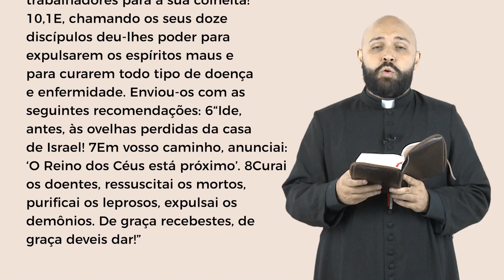Palavra da Salvação, 03/12/2022 com Padre Vitor Hugo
Sábado, 3 de Dezembro de 2022
São Francisco Xavier, presbítero

Evangelho (Mt 9,35–10,1.6-8)

— É o Senhor nosso juiz e nosso Rei. O Senhor legislador nos salvará. (Is 33,22)

Naquele tempo, 35Jesus percorria todas as cidades e povoados, ensinando em suas sinagogas, pregando o evangelho do Reino, e curando todo tipo de doença e enfermidade.
36Vendo Jesus as multidões, compadeceu-se delas, porque estavam cansadas e abatidas, como ovelhas que não têm pastor. Então disse a seus discípulos: 37“A Messe é grande, mas os trabalhadores são poucos. 38Pedi pois ao dono da messe que envie trabalhadores para a sua colheita!”
10,1E, chamando os seus doze discípulos deu-lhes poder para expulsarem os espíritos maus e para curarem todo tipo de doença e enfermidade.
Enviou-os com as seguintes recomendações: 6“Ide, antes, às ovelhas perdidas da casa de Israel! 7Em vosso caminho, anunciai: ‘O Reino dos Céus está próximo’. 8Curai os doentes, ressuscitai os mortos, purificai os leprosos, expulsai os demônios. De graça recebestes, de graça deveis dar!”